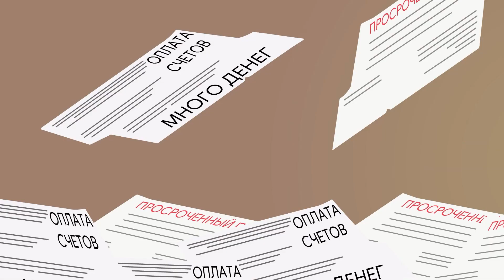Моя сестра блогер чуть НЕ УБИЛА МЕНЯ!!!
Привет! Это моя история о том, как проживание с сестрой блогером чуть меня не убило! Если вам нравятся подростковые истории и вам понравилась эта анимация, пожалуйста, оставьте комментарий и нажмите «лайк». Надеюсь, вам понравилось :)

Подростковая Жизнь - мы создаем истории для девочек-подростков, которые развлекают, вдохновляют, и иногда вы чему-то учитесь!

Команда актеров озвучки  @The Geek Voice